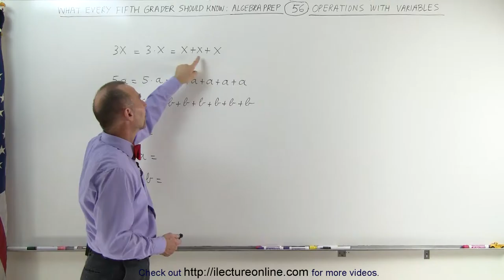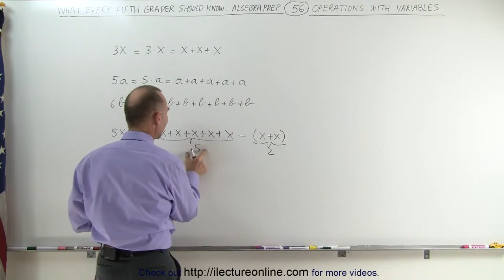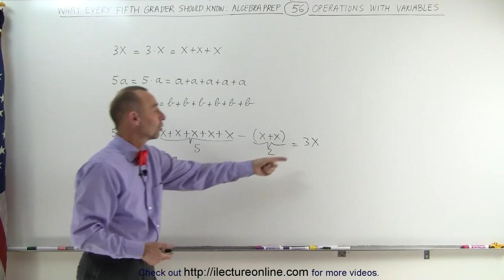56.Math What Every 5th Grader Should Know Algebra Prep (56 of 58) Ch 0 Operations with Variables 1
Operations with Variables   1 | By Predestined Future Global Leaders Academy

for more maths, science, and chemistry video lectures!
Including all Basic and Higher education video lectures!

Required attribution: Michel van Biezen